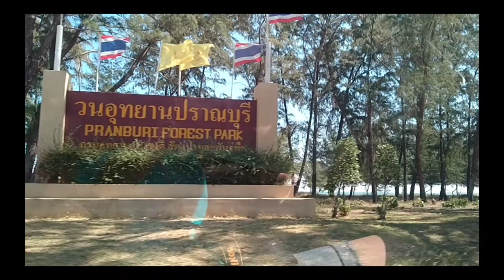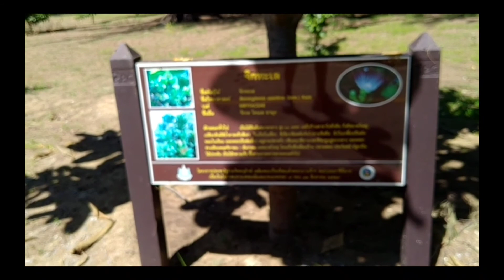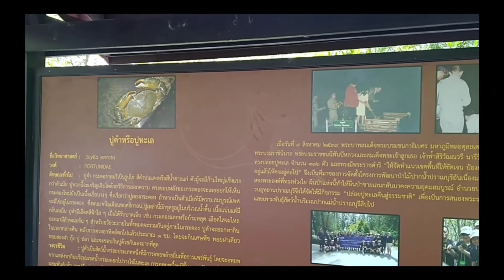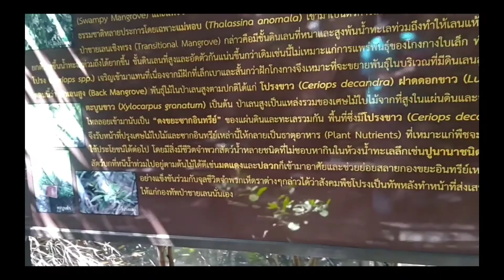🌸🌼วนอุทยานปราณบุรี 🌿🍀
เที่ยววนอุทยานปราณบุรีชมชายหาดในวนอุทยาน😊และเดินชมเส้นทางธรรมชาติป่าโกงกาง✌️เดินไกลแต่คุ้มเหนื่อยนะ👍🌸🌼🌿🍀